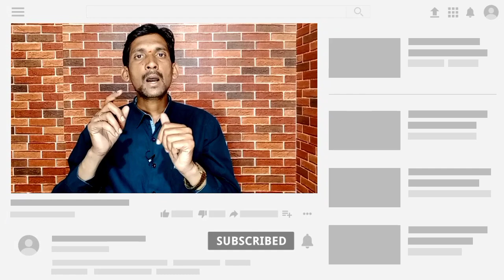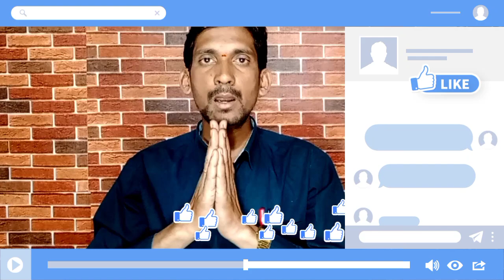pm kisan 11th installment date 2022 | E-kyc मुळे बँक चेंज | pm kisan yojana marathi madhe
-kyc मुळे बँक चेंज

pm kisan yojana marathi madhe

pm kisan 11th installment yenar ka

pm Kisan Yojana 11th installment date in Maharashtra

माहिती हवी